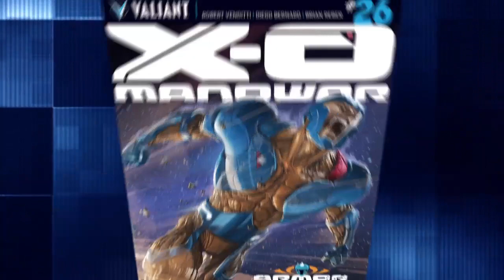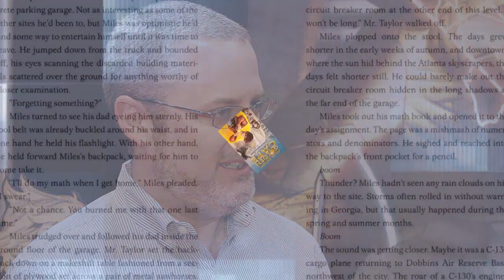X-0 Manowar and the Baroness: Robert Venditti and Morgan Lofting - S2E18 Creative Continuity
Episode 18, Season 2, of "Creative Continuity", your source of Visigoth culture since... well... this episode. Robert Venditti weaves a thread on Aric of Dacia's history in the award winning XO Manowar comic from Valiant. Recorded at New York Comic Con.

COBRA! The Baroness is back! Morgan Lofting shares her experiences from GI Joe: The real American hero. Recoded at Retro Con.

MERCHANDISE